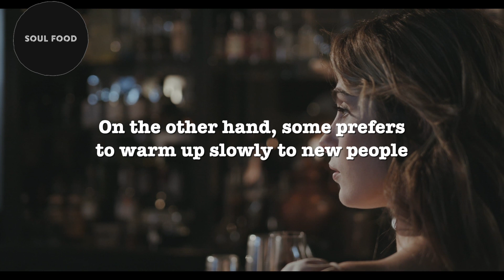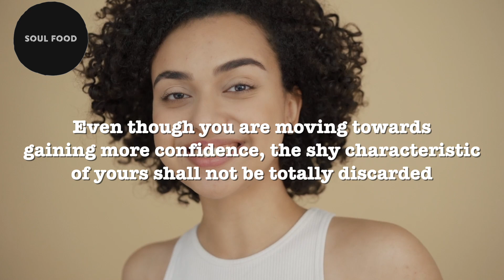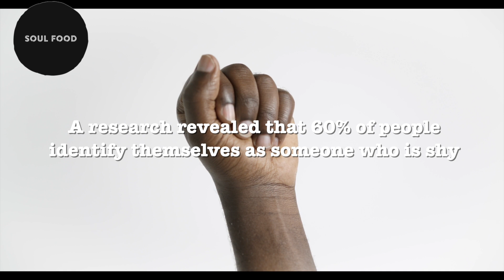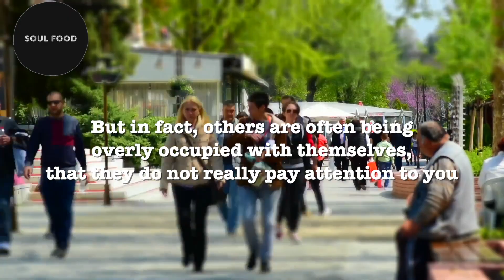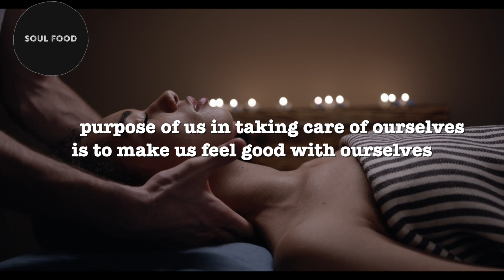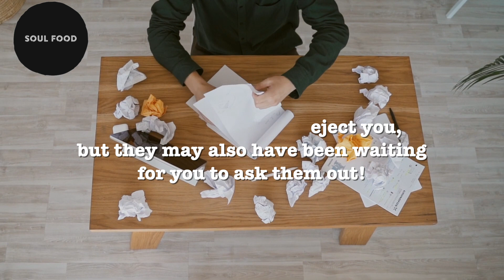Do Not Let Your Shyness Hold You Back Let Your Beauty Shines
Some people welcome new experiences and people. They are always the one on the limelight. They are always the first to make an introduction and jump into a conversation easily. On the other hand, some prefers to warm up slowly to new people. They find it hard to meet new people. Unfortunately, the latter tends to be often misunderstood for being unfriendly or snobbish. In fact, they are just feeling shy to speak up in a social situation.  It may be more overwhelming for them in a new environment, such as first day of work, speaking in front of many people. If you feel that shyness is getting in your way to the social life that you want or greater opportunities at work, this video is for you. We will be sharing on how we can work with our shyness.
1. Accept yourself and appreciate your uniqueness
2. You are not alone
3. Be aware of the spotlight effect
4. Take good care of yourself
5. Practise, practise and practise

If you are interested to find out more about building confidence, watch our video on [Believing yourself is the first step to success].